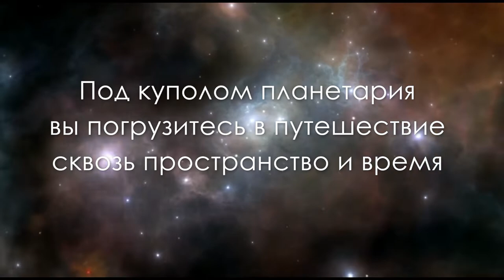Музыка под звездами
Иммерсивный концерт на фортепиано под куполом планетария, в Выборге. Музыка под звездами.